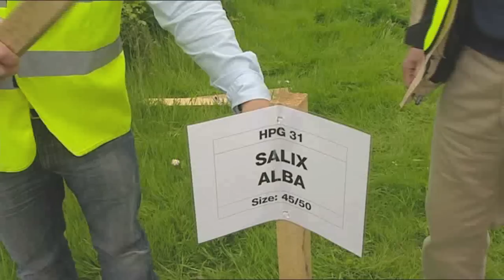Bruns Pflanzen: Bäume auf Achse - Wenn grüne Riesen reisen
Eine Reportage über die Baumschule Joh. Bruns in Bad Zwischenahn von Lutz G. Wetzel, ein Familienunternehmen mit einer großen Leidenschaft für Pflanzen.